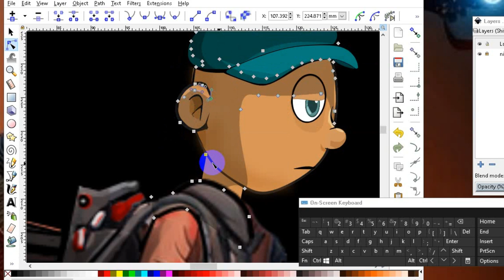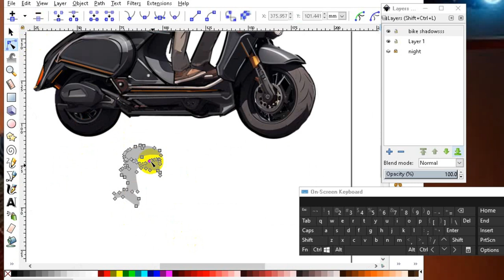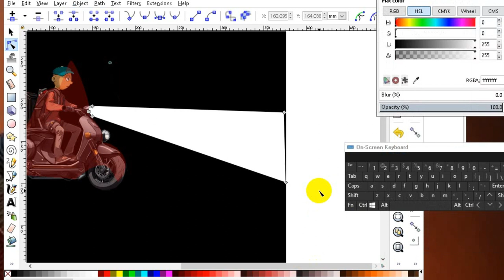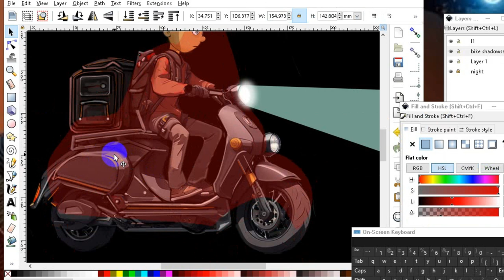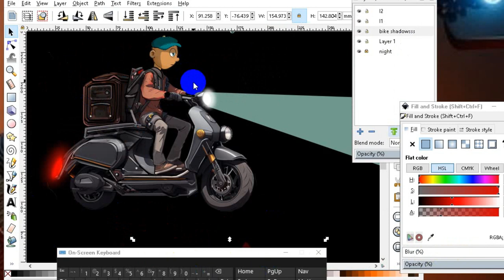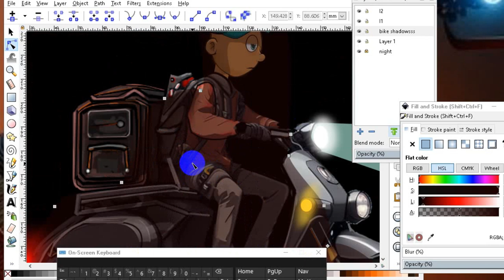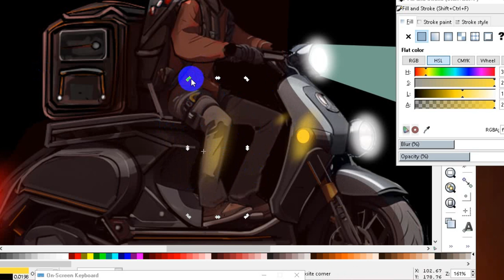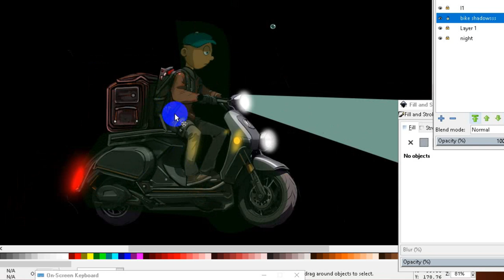HOW TO ANIMATE PART 2 INKSCAPE creating a blur ,lights and glow effect Cartoon maker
HOW TO ANIMATE PART 2  INKSCAPE- I am using a  programs  called INKSCAPE - INKSCAPE is a free vector tool which you can use for  2D animation -creating a blur ,lights and glow effect Cartoon maker ,